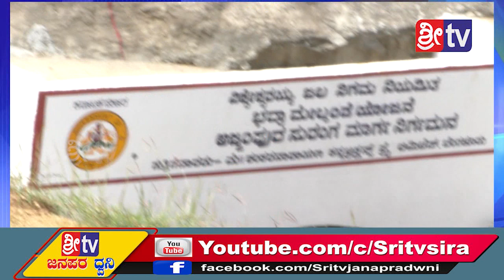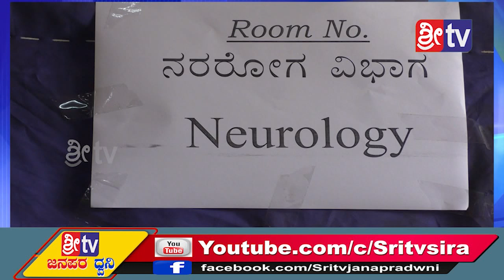15-10-2019 SRI TVNEWS